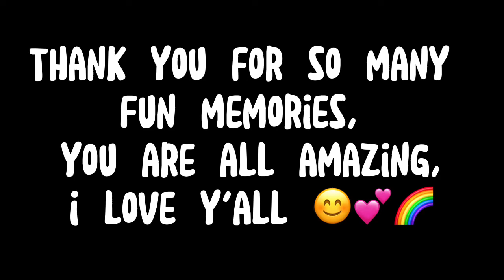for my Sky: CotL friends 💕 (AMV)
an AMV i made for all my Sky: CotL friends, thank you for so many fun memories, you are all amazing, i love y'all 💕